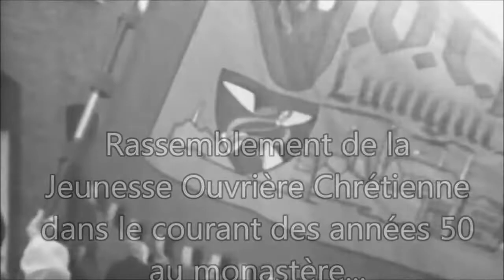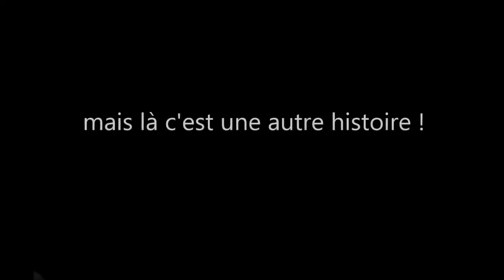L'orphelinat "Notre Dame des Anges" à Luingne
En ce jour où nous célébrons Notre Dame des Anges avec nos frères et sœurs Franciscain(e)s, quoi de mieux pour rendre un hommage à une belle institution créée à Luingne dès la fin du 19ème siècle par des sœurs Franciscaines.

Au départ, cette institution religieuse avait pour vocation d’être un pensionnat de jeunes filles. Mais les deux guerres mondiales qui suivirent laissèrent bien des enfants sans parents.

L’institution évolua de pensionnat en maison d’accueil pour orphelins, d’où le nom « d’orphelinat des Saints Anges » qui lui fut attribué par les habitants de Luingne au fil des générations

En 1984, les sœurs se dessaisirent d’une partie de ses bâtiments au profits de jeunes sans emploi qui souhaitaient y créer une maison – La Maison Cardijn – et un C.O.J.S.E. « Centre Occupationnel pour Jeune sans Emploi ».

Cette même année, la régionale J.O.C. « Jeunesse Ouvrière Chrétienne » les y rejoint dès le 14 septembre. Mais là, c’est une autre histoire.

En 1985, le CP des Jeunes « Conseil Pastoral des Jeunes de Mouscron-Comines » s’y intègre également et y réalise quelques rassemblements.

Les sœurs ont définitivement quitté les lieux en 2005.

Photographies : Orphelinat des Saints Anges & Maison Cardijn
Montages vidéos : Maison Cardin à Luingne